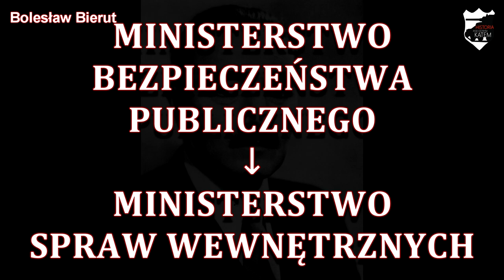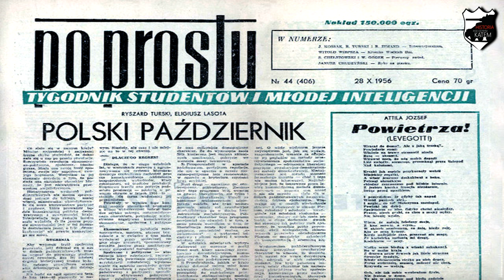Polski październik - Lekcje historii pod ostrym kątem - Klasa 8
Rozdział IV. Polska po II wojnie światowej. Polski październik. Wczoraj i dziś, wyd. Nowa Era